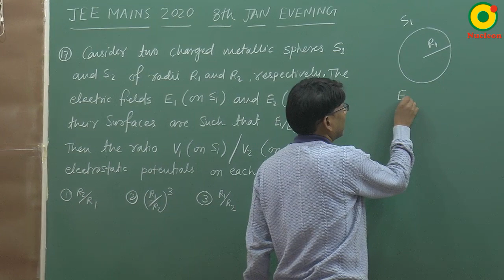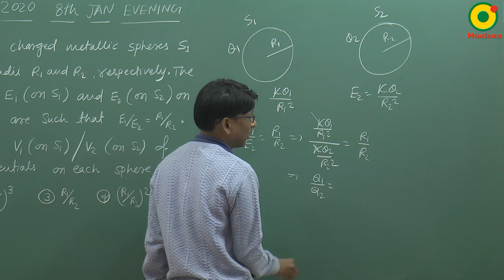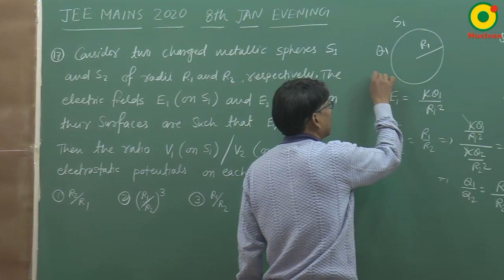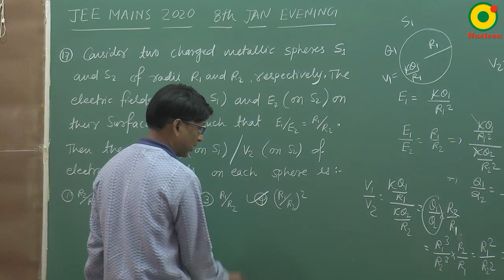JEE MAIN 2020 Electrostatics 05 (8 Jan S2) By SSI Sir B.Tech IIT Delhi